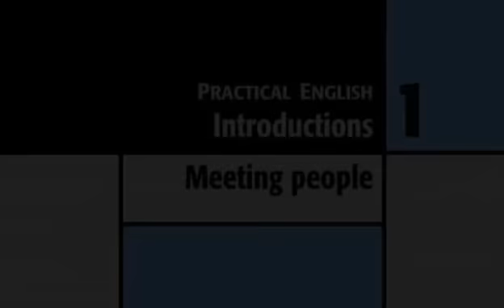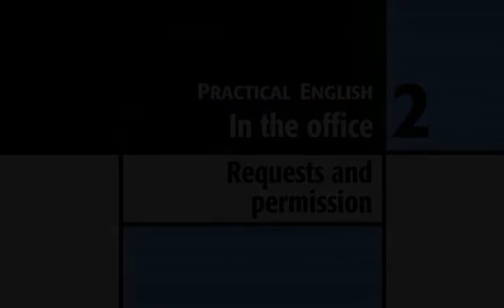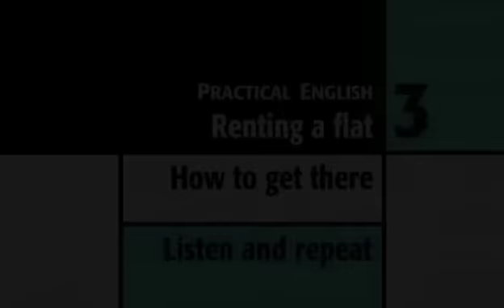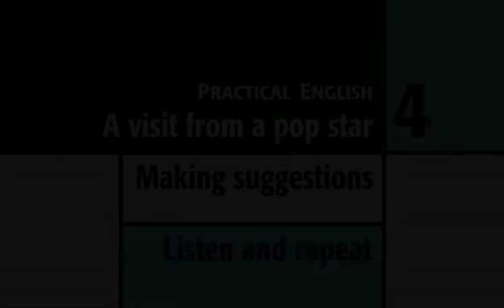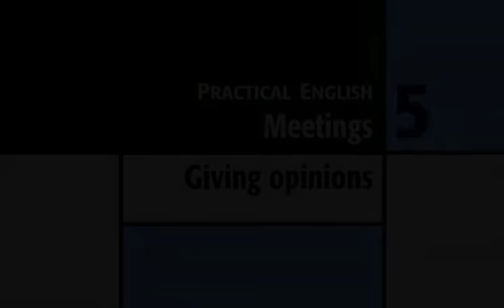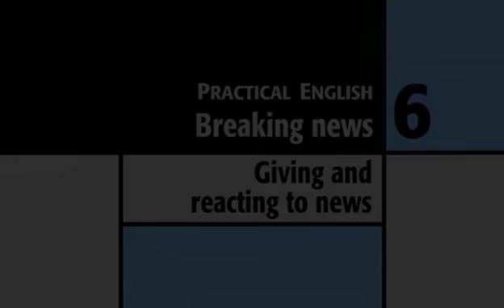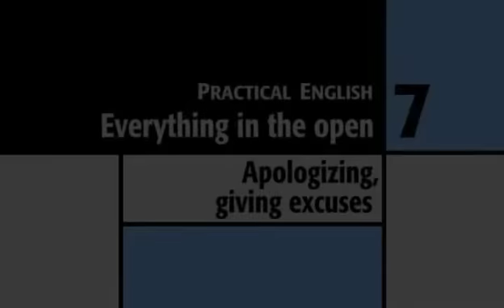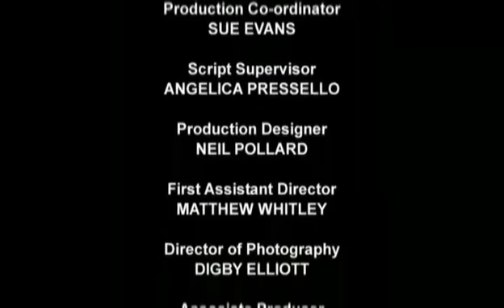New English File Intermediate Video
International English Center Trung Tâm Anh Ngữ Quốc Tế Key Means